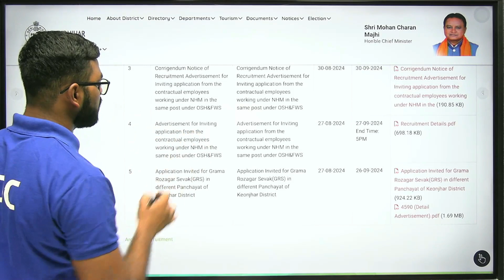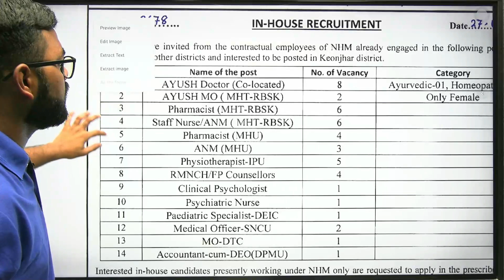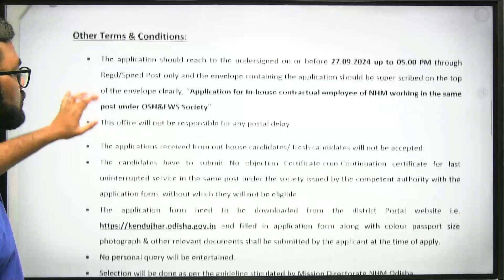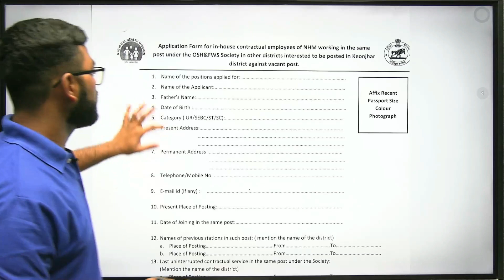NHM & RBSK PHARMACIST (10 POST), Odisha Govt. Job Vacancy, Fresher can apply, Best Job Opportunity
Org Code for iPhone = GDCCLASS
🩸B. Pharm (1st to 8th Semester) e-notes
📌WhatsApp - Type “HELL0 GDC “
pharma jobs
pharmacist recruitment 2023
pharmacist jobs
pharmacy job
Thanks 👍🙌🔥📌✍🔥✔👍